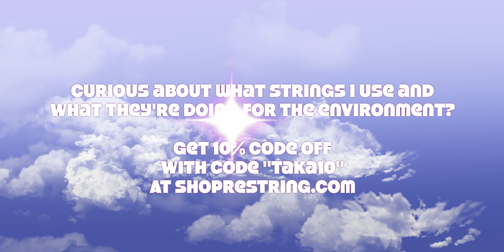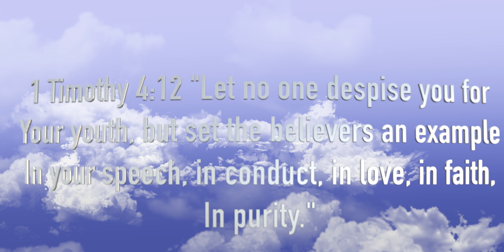Season 4 Episode 15 Highlights/四期１５話ハイライトテニス試合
Highlights from S4E15 USTA NTRP 8 0 Combo #1 Mixed Doubles League Match Play 10142022

Ana Chang/Carlos Flores
vs
Ashley Reynoso/Takayuki Higuchi (樋口貴之)

Curious on what strings I use and what they're doing for the environment?

Tired of working off your laptop with aches and pain?

Want an easy solution for bringing too many business cards? Switch to a one card digital business card!

Shot on GoPro Hero 9 at 5K24FPS with QM-1 mount, edited on Final Cut Pro on 2021 MacBook Pro 16 M1 Pro.

Gear used in this video:
- Babolat VS Overgrips
- Babolat 12-Pack Bag
- QM-1 Camera Mount
- Babolat RPM Blast
- Babolat Pure Drive Plus
- 2nd Generation Pencil
- Babolat Leather Grip
- Tourna Lead Tape
- Apple iPhone 12 Pro Max
- Apple Leather wallet
- M1 Pro MacBook Pro 16
- GoPro Hero 9
- Apple 11 M2 iPad Pro
- Apple Magic Keyboard

Tips Appreciated! Every cost is out of my own pocket!